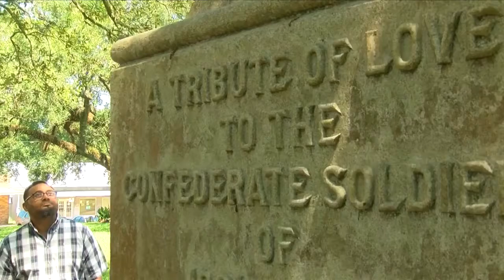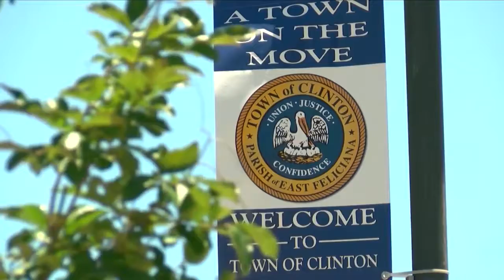George Floyd protests reignite debate about Confederate statues in the Felicianas